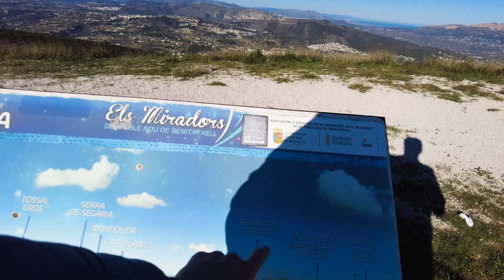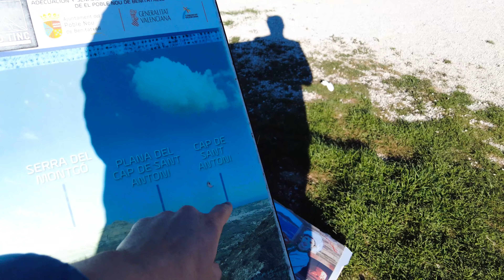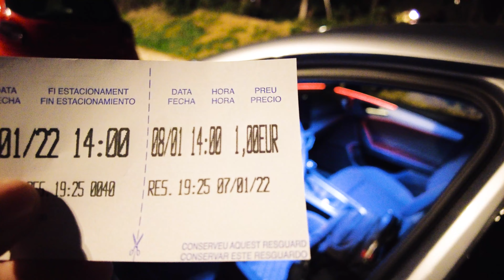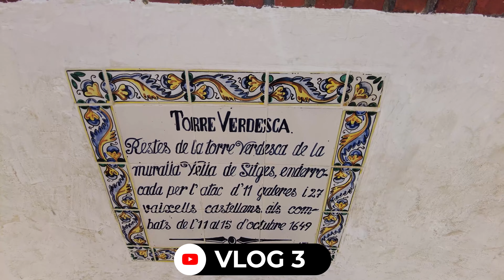#11 SOLO ROAD TRIP: END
Hi Friends,

My Road Trip comes to an end. This is what I am sharing with you today :)